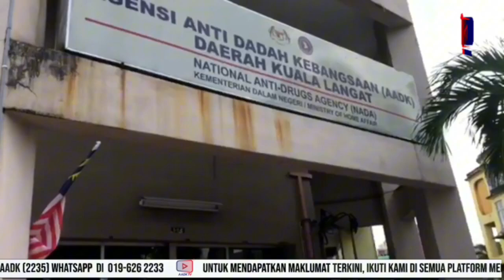🔴SEGMEN SELAMI JIWA KAMI | 14 NOVEMBER 2023 | 9.00 MALAM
📕Selami Jiwa Kami kali ini bersama Muhammad Shaifullah bin Shaimi, seorang bekas penagih dadah yang berumur 34 tahun yang telah terlibat dengan dadah semenjak umur belasan tahun lagi

📕Mula terlibat dengan penyalahgunaan dadah atas faktor perasaan ingin mencuba,ajakan rakan-rakan dan mencari keseronokan

📕Pernah di jatuhi hukuman penjara sebanyak 2 kali, namun tidak pernah insaf dan perasan ingin berubah sehinggalah di tangkap oleh pihak Aadk dan mahkamah menjatuhkan hukuman pengawasan di aadk daerah selama 2 tahun

📕Semasa menjalani perintah pengawasan 2 tahun di aadk,menjadi titik permulaan beliau untuk berubah menjadi manusia  yang lebih matang dan berguna,mendalami ilmu agama dan berhenti dari menggunakan dadah dalam kehidupan seharian

📕Menetap dan bekerja sebagai pemetik sawit di kampung halaman bagi mencari sumber rezeki untuk menyara kehidupan bersama ibu bapa dan seorang anak perempuan yang berusia 9 tahun

📕Telah bercerai dengan isteri,namun anak perempuan tunggal beliau yang berusia 9 tahun sentiasa menjadi penguat semangat utk kekal pulih dalam kepulihan dadah

📕Sentiasa bersyukur kerana pihak Aadk, masyarakat serta keluarga sentiasa membantu dan memberi peluang utk beliau berubah menjadi insan yang lebih berguna dan tidak terlibat lagi dengan penyalahgunaan dadah

📕Dengarkan kisah perubahan dalam segmen selami jiwa kami bersama seorang insan yang terpilih yang mendapat rawatan pemulihan dalam komuniti Agensi Antidadah Kebangsaan daerah Kuala Langat